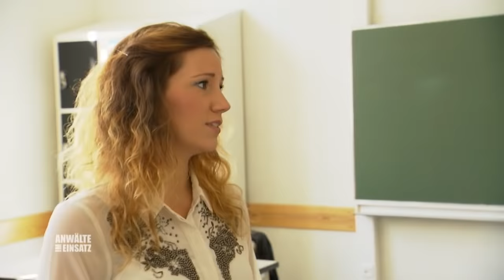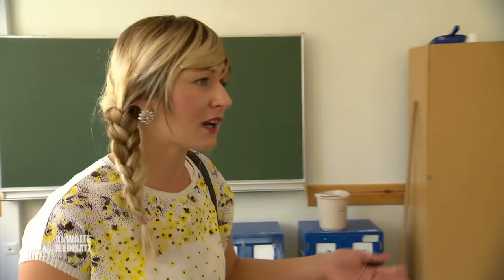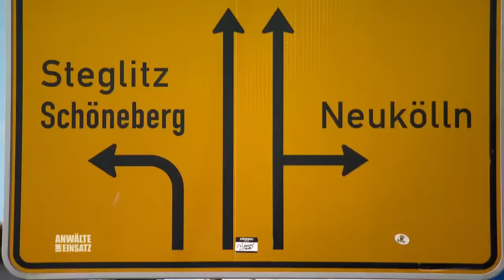Mobbing-Opfer! Trotzdem ist Nellys Übergewicht ihren Eltern egal 😨 | 1/2 | Anwälte im Einsatz SAT.1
Linda sieht, wie ihre jüngere Schwester Nelly von ihren Mitschülern heftig gemobbt wird, weil sie immer dicker wird und zunehmend verwahrlost. Doch den übergewichtigen Eltern ist das gleichgültig. Linda reicht es! Kann Anwalt Ralf Vogel ihr helfen?